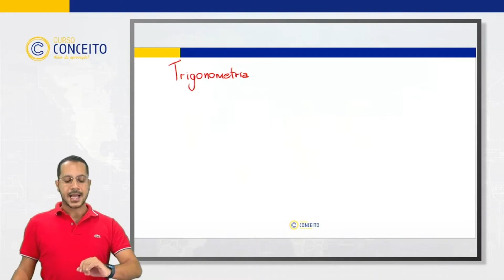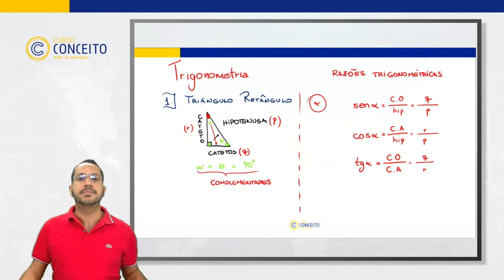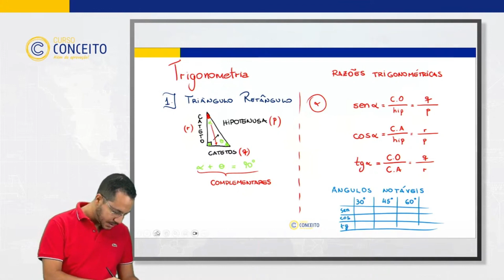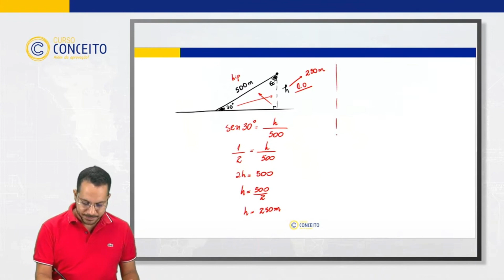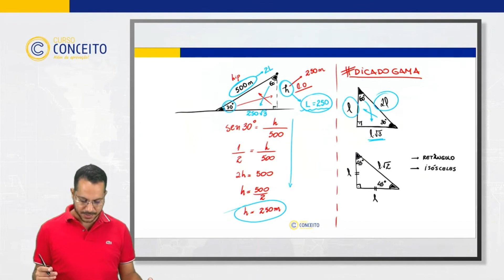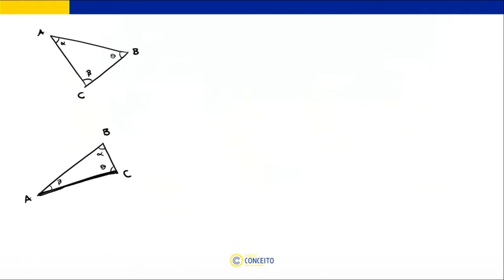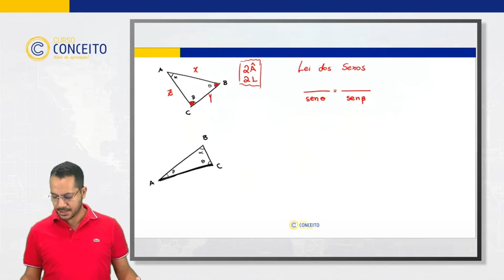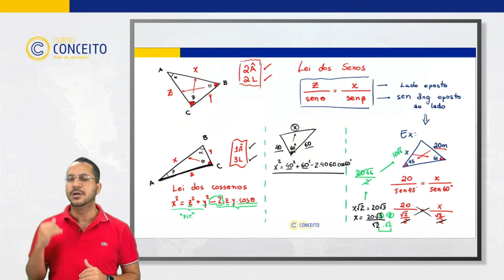TRIGONOMETRIA - Triângulo Retângulo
Aula sobre trigonometria no triângulo retângulo e as relações Lei dos Senos e Lei dos Cossenos